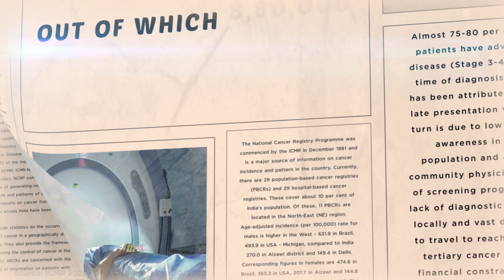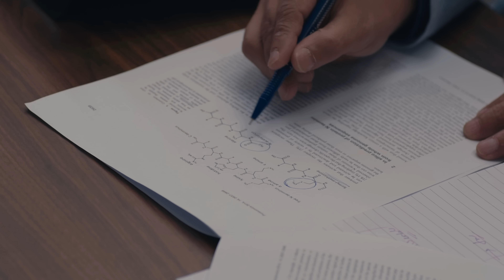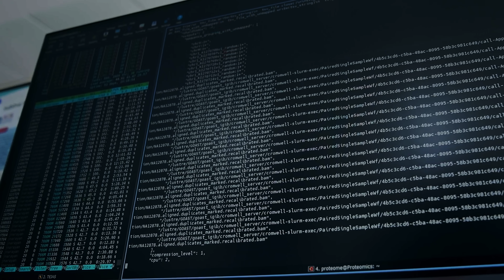Lenovo and CSIR-IGIB Video Case Study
How CSIR-IGIB joined hands with Lenovo to accelerate cancer research, using the high-performance Lenovo GOAST architecture, featuring 2nd Gen Intel® Xeon® Scalable processors, to power through ultra-intensive genomic sequencing workloads and help researchers find insights faster.